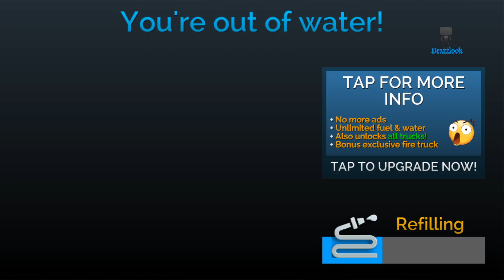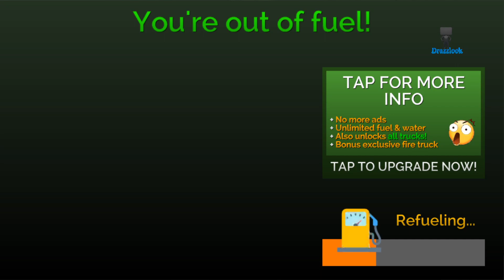Fire Truck Driving Simulator Fire fighters! fire fighting simulator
Fire fighters! Ready to become a fireman in this realistic fire fighting simulator? We're on emergency rescue duty so you need to be ready to respond to fire emergencies at any time!
Fire truck driving has never been this intense, you don't need to be a superhero firefighter but you're under pressure to get on scene and rescue civilians!

Fire Truck Driving Simulator is not only designed as part of our fun kids games range but anyone can join in on this intense action and become a hero!

This isn't just a basic fire truck driving game! Not only will you be driving your fire truck but also get out on foot, grab your hose and put out fires!

Features:
- Huge city to explore! Either drive or explore on foot!
- Open world fire fighting!
- Car fires and building fires to extinguish
- Unlock new fire trucks as you complete missions and explore
- Realistic fire truck vehicles
- Intelligent AI traffic driving around the city
- Dynamic HD camera angles with full camera control
- Huge expansive city with tons of traffic
- Easy to play with easy to use controls fun for kids and the whole family to play!
- Play on your phone, tablet or android TV!

Show us your fire fighting skills! Have you got what it takes to protect the city and be a true fire fighting hero?
Play Fire Truck Driving Simulator now for free, and we're sure it'll probably be the greatest realistic fire fighting experience you've ever played!